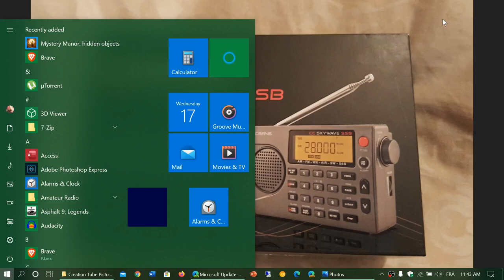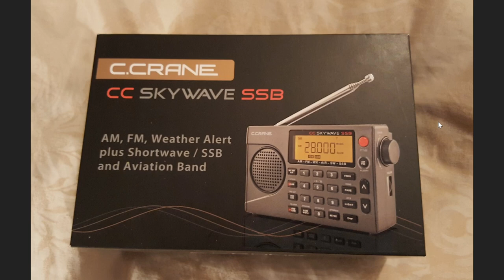PART 26 Shortwave for Beginners What a shortwave does and what it can receive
What does most Shortwave radio receive and what features some have others don't